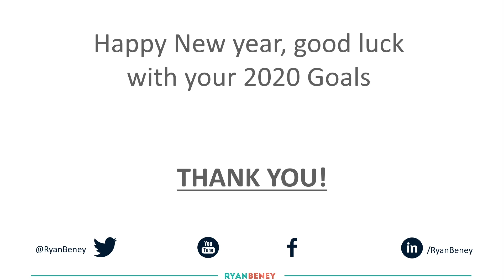No more ICND1/2? - New Plans CCNA (200-301) - Goals for 2020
In this video I go over why I will not be continuing with the ICND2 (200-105) exam and instead putting my efforts moving forward into CCNA (200-301). This is because I cannot produce the content quick enough for when it expires in February. Its important for those still doing the ICND1/2 to continue, everything you learn will be useful within your career.

Happy new year and good luck to all! Make 2020 your year and obtain your certifications!

Thank you for all your support, I cannot believe I’ve reached 20k subscribers!

📚Books!  🎓🎓
Cisco CCNA official 200-301 Vol1. - Recommended books
Cisco CCNA official 200-301 (New, on pre-order)

My fav books:
Routing TCP/IP Volume I (CCIE Professional Development): Authorized CCIE Preparation: v. 1

Routing TCP/IP (CCIE Professional Development): Volume 2

Learn all about TCP
Another great TCP book

Most books via online subscription!

📚Books 🎓🎓